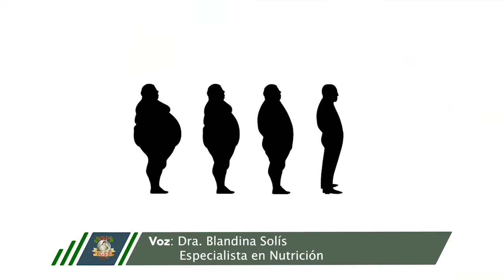La obesidad es un factor de alto riesgo ante el COVID-19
El médico cardiólogo César Gerardo López de la Vega y la Dra. Blandina Solís, especialista en nutrición, explican por qué la obesidad es uno de los cinco factores prevalentes en las personas que se contagian de COVID-19 y puede generar más complicaciones respiratorias y cardiovasculares por la inflamación inducida en el cuerpo por este tipo de infección.